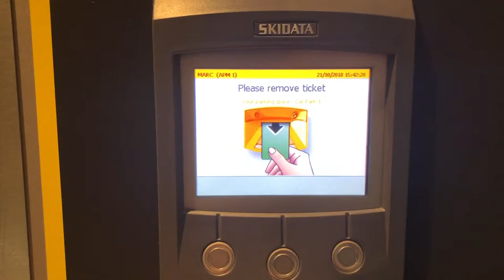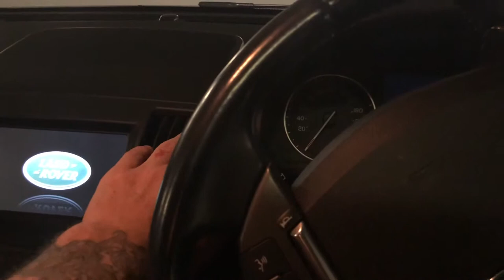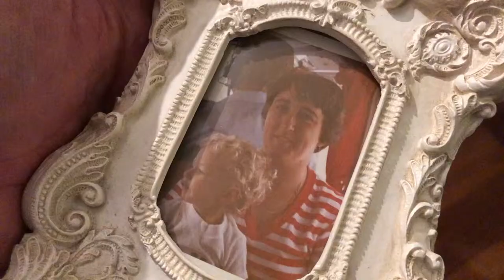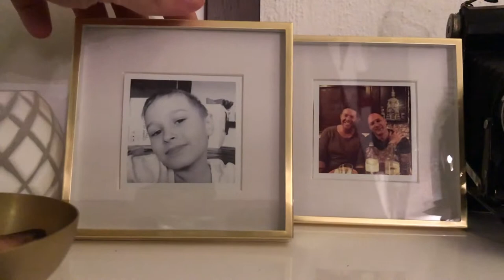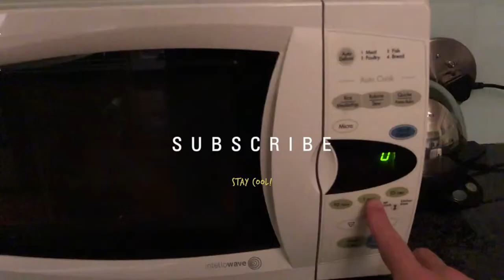Ice cream Sundays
Stay cool!